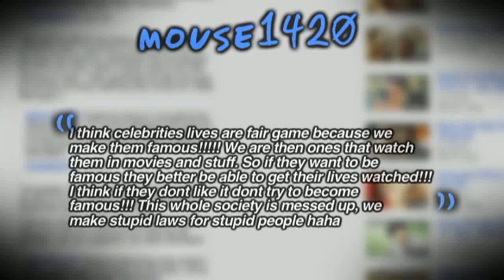Snake Bytes TV - My Boa Constrictor Swears! : SnakeBytesTV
My boa constrictor swears, that's right we finally got around to shooting a show all about Boa Constrictors! Here at BHB, we picked up some awesome Boa morphs and are looking forward to working with them more and more. This week we'll show you our new gems and talk a little about Boas in general. We also do our best to stop the swearing at SnakeBytesTV. Lets see how that turns out! SnakeBytesTV is produced by BHB Reptiles, one of the world's largest snake breeding facilities, and is hosted by Brian Barczyk.

Other awesome shows!